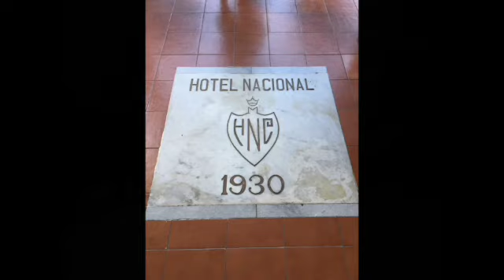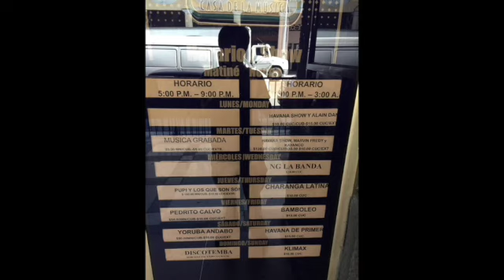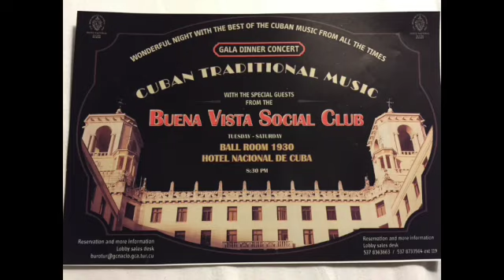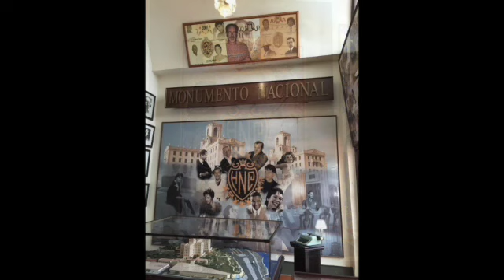Salsa Mix 267 Timba Timbaton Reparto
I love Latin Music.
Salsa, Timba, Bachata, Merengue, Reggaeton, Cubaton